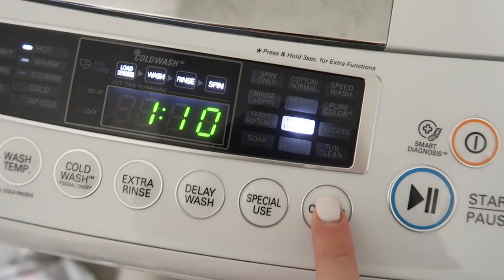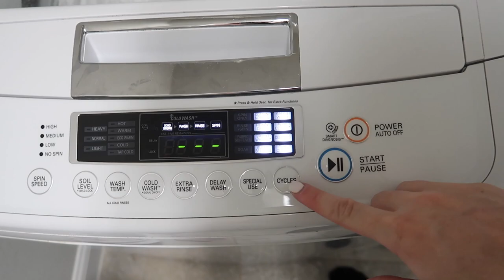EXTREME CLEAN WITH ME | CLEANING MOTIVATION 2021 | Tara Henderson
EXTREME CLEAN WITH ME. DEEP CLEAN WITH ME. CLEANING MOTIVATION 2021

Tara Henderson
190 E. Stacy Rd

POSHMARK: @Tarahendo